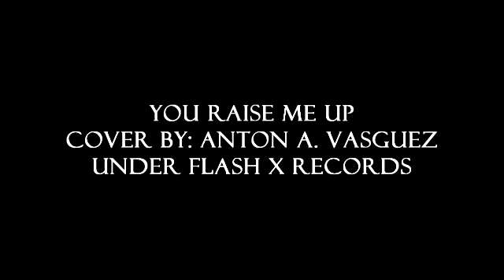You raise me up Cover by: Anton A Vasquez